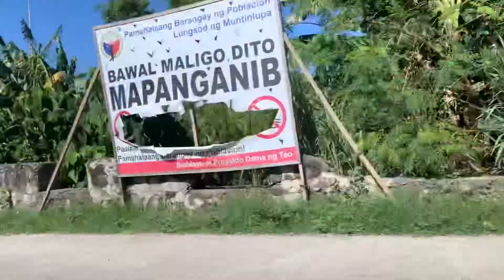CLEAN WITH ME | NAG GROCERY